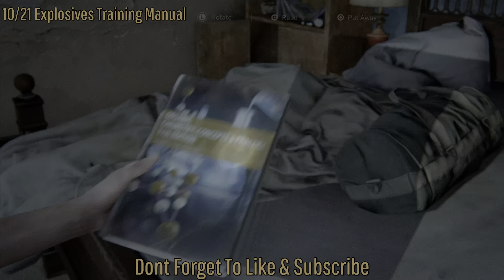The Last Of Us Part 2: Chapter 18 The Seraphites All Collectible Locations PlayStation 5 Gameplay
#1 Trading Card- Randy Styles (00:12)
#2 Artifact - WLF Target List (Dropped by one of the infected) (01:18)
#3 Journal Entry (01:39)
#4 Trading Card - Shift (02:42)
#5 Artifact - Last Letter To Husband (02:47)
#6 Artifact - Evacuation Letter (03:24)
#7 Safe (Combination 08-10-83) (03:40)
#8 Trading Card - Star Sign (04:05)
#9 Workbench (04:24)
#10 Explosives Training Manual (04:43)
#11 Artifact - WLF Deserter Letter (04:53)
#12 Journal Entry (06:04)
#13 Trading Card - Arch Enemy (06:52)
#14 Journal Entry (07:20)
#15 Trading Card Doppelgänger (07:53)
#16 Artifact - Husband’s Dying Plea (08:23)
#17 Trading Card - Bhat M’Abdarr (09:11)
#18 Artifact - Pharmacy Note (09:17)
#19 Safe (Combination 38:55:23) (09:35)
#20 Workbench (10:00)
#21 Artifact - Hospital Supply List (10:40)

The Last of Us Part II takes place five years after the events of the first game and nearly 25 years after the outbreak of the Cordyceps brain infection began. Ellie, who is now 19 years old, returns as the protagonist whom players assume control of. Joel, in his mid-fifties, also returns as a playable character, as does Abby Anderson, who functions as the game's false protagonist.

Joel and Ellie, having settled down in Tommy's settlement, live in relative peace within the thriving community. While there, Ellie has even managed to form friendships with Dina and Jesse. However, the survivors face constant threats from infected and other hostile survivors.

When a tragic event disrupts the tranquility of her life, a hate filled Ellie embarks on a journey to Seattle in a search for vengeance to carry out justice. As she hunts down those responsible one by one, she is confronted with the traumatizing physical and emotional consequences of her actions.